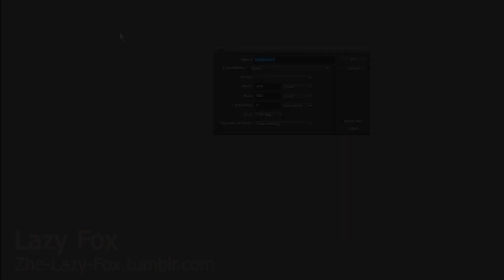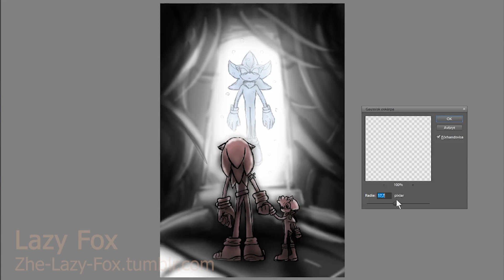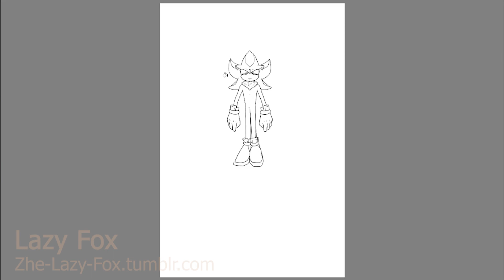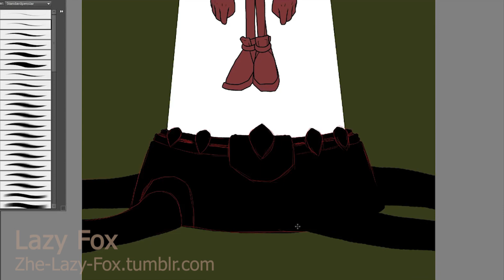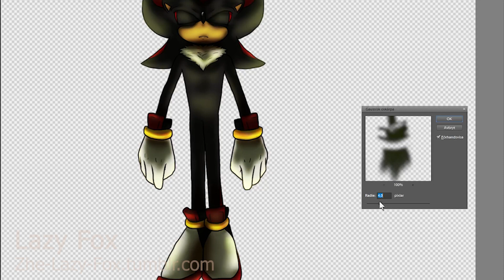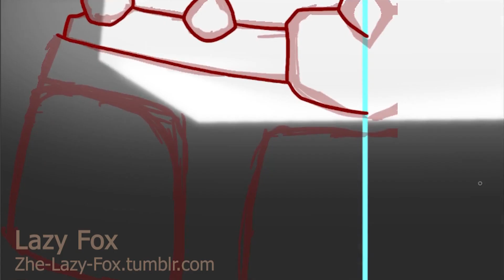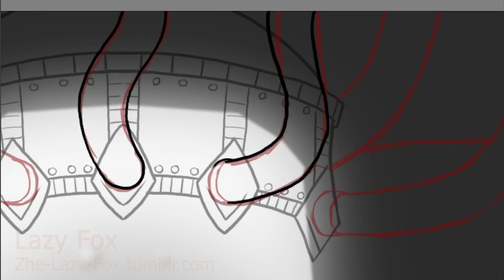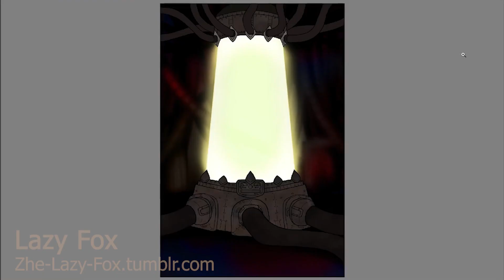Speedpaint Sonic Fanart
A piece for a sonic fic I still need to write, the premise is pretty much that Sonic get's sent 200 years into the future along with the chaos emeralds, where he befriends a young Silver and finds himself in a unfamiliar world where Eggman won once he was out of the picture.

Speedpaints don't typically fight back, but i had to wrestle this speedpaint into cooperating for 3 days, because my premier were being stupid.